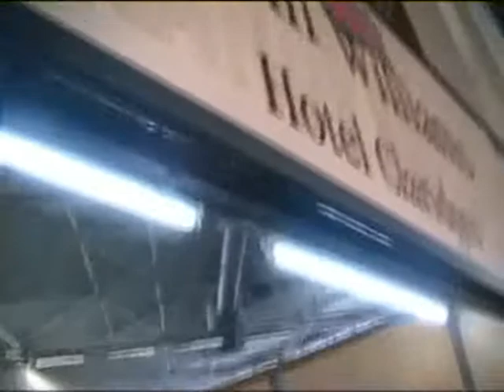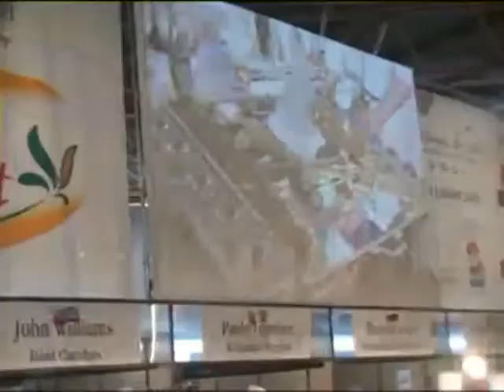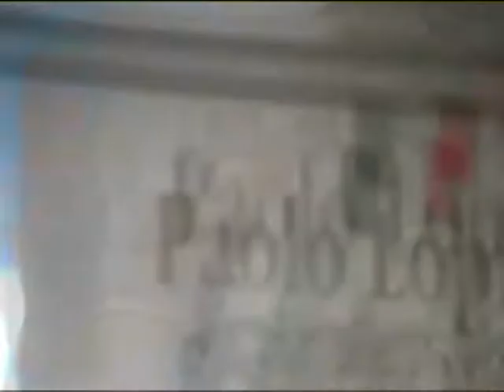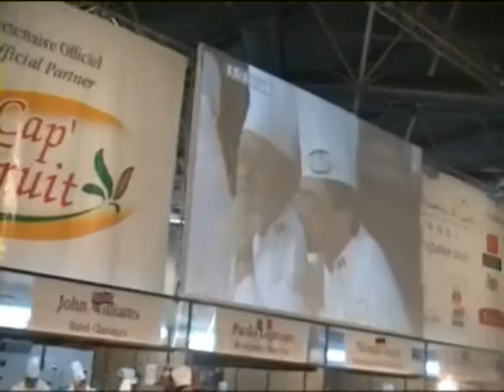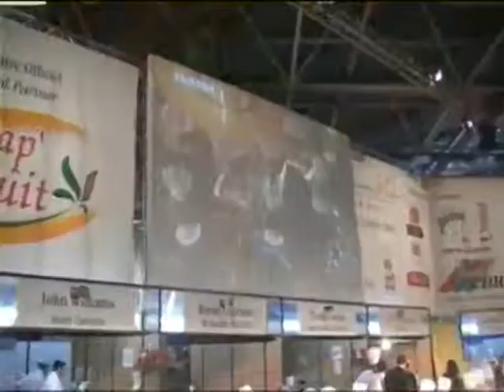hákon már 3 sætið í boucus d'or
Lyon boucus d'or for iceland